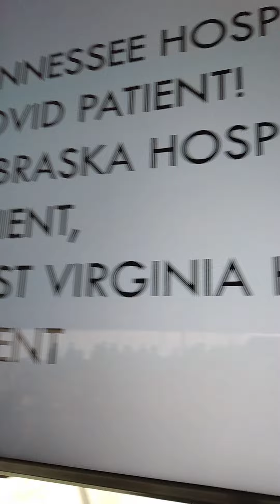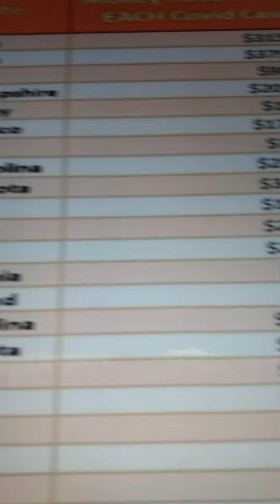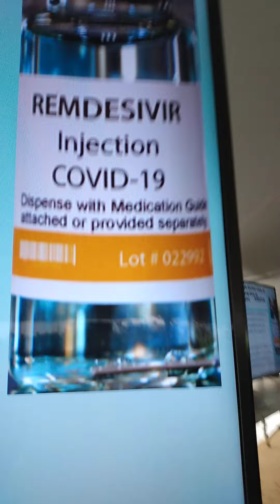It's In A Movie